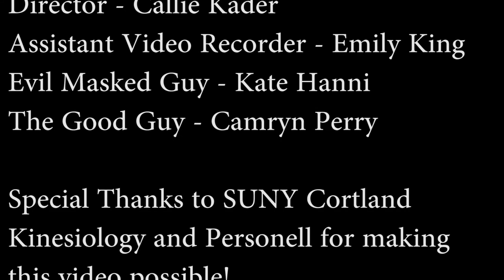Callie Kader - Final Swords Movie